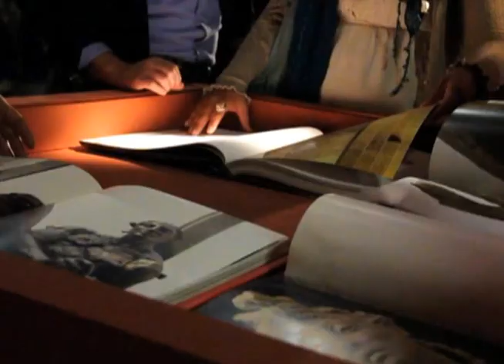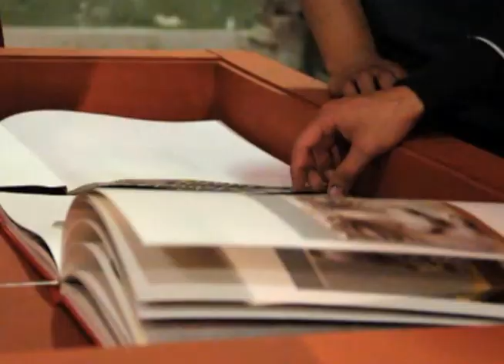FRAGMENTOS JAVIER MARÍN ZACATECAS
Inauguración de la muestra FRAGMENTOS JAVIER MARÍN
en Casa Municipal de Cultura de Zacatecas
El nuevo Latir de la Cultura